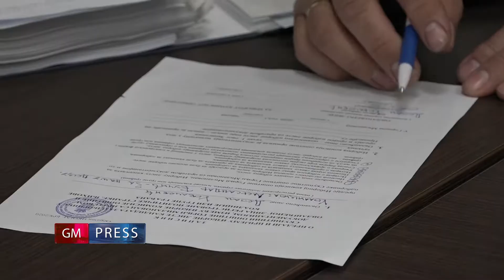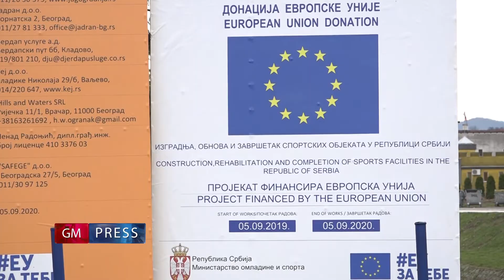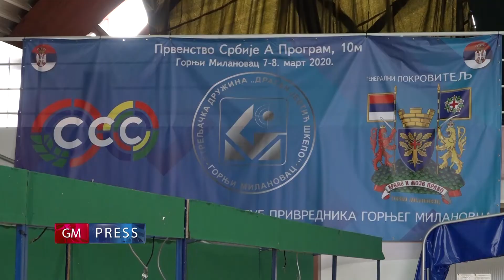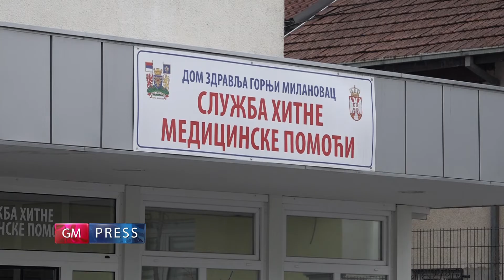GM Press - 6. mart 2020.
Kratke informativne vesti za 6. mart 2020.